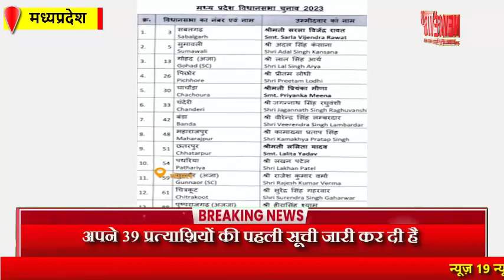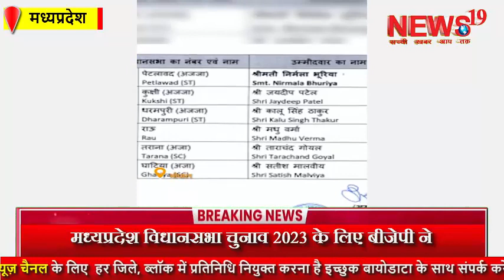मध्यप्रदेश विधानसभा चुनाव 2023 के लिए बीजेपी ने अपने 39 प्रत्याशियों की पहली सूची जारी कर दी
मध्यप्रदेश विधानसभा चुनाव 2023 के लिए बीजेपी ने अपने 39 प्रत्याशियों की पहली सूची जारी कर दी BJP has released its first list of 39 candidates for the Madhya Pradesh Assembly Elections 2023